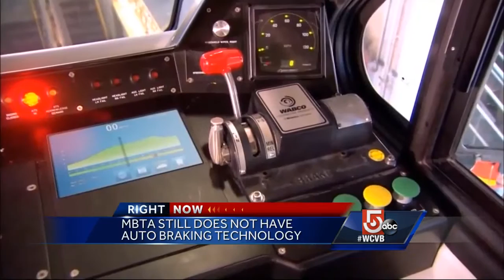MBTA doesn't have auto braking technology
The New Jersey train crash is putting pressure on the MBTA and other railroads across the country to speed up installation of technology designed to prevent a disaster.